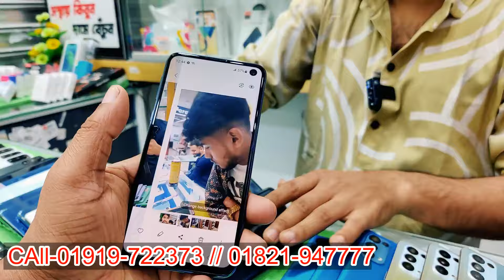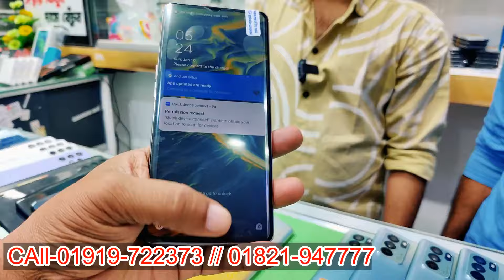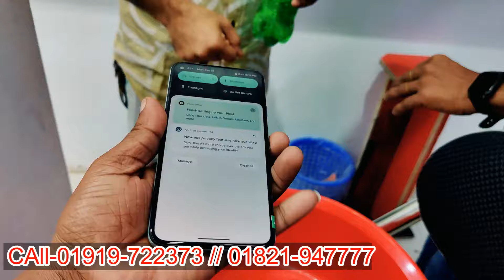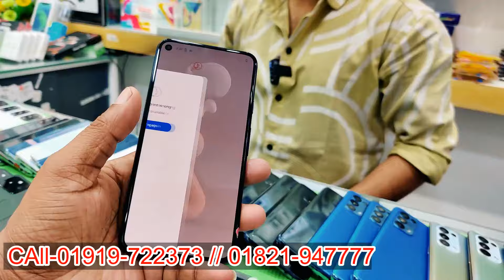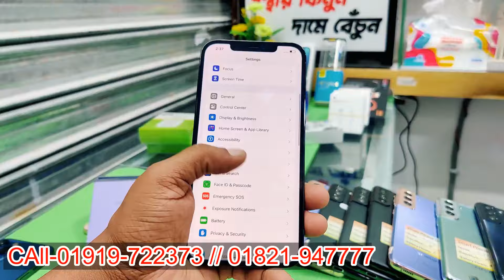ওয়াটার প্রুফ মোবাইল কিনুন🔥used phone price in BD🔥used Samsung mobile price in BD🔥used iPhone price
Shop name :⭕️⭕️ Smart Phone Gallery ⭕️⭕️

MD. Saddam
proprietor

second-hand iPhone
used iPhone
used phone
second-hand mobile
used
iPhone